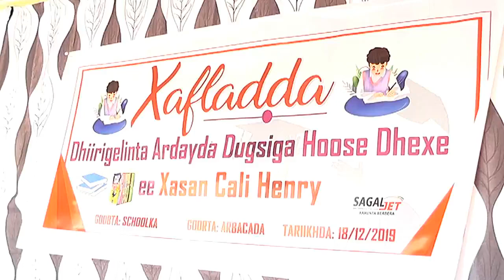WARKA BERBERA EE ISGUULKA XASAN CALI HINERI 18 DEC 2019